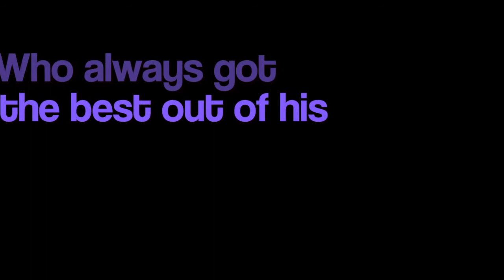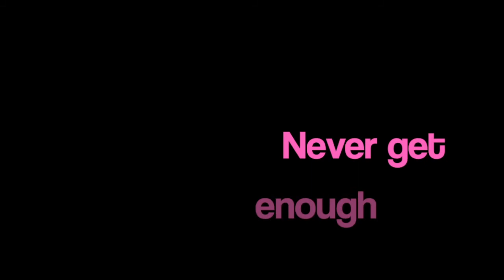Charlotte Rae's Web (1980's TV Stars Part 2)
Awesome and bizarre musical duo Sperry & McGurk present another sneak from their forthcoming album celebrating 1980's TV Stars. This tune starts off being about Night Court then turns into a paean to Charlotte Rae and her sultry web. Also a nod to Lisa Whelchel whose name is misspelled in the text. Apologies to her.